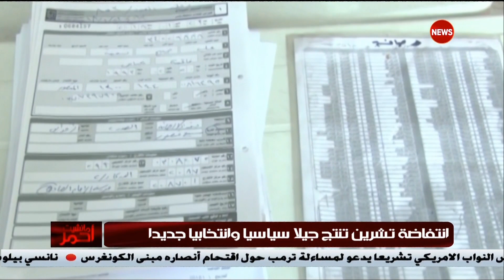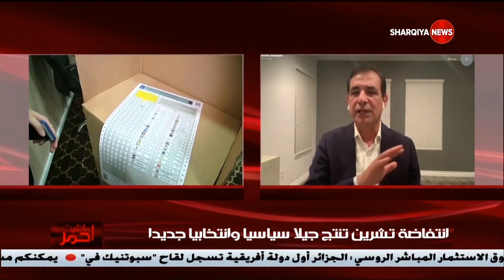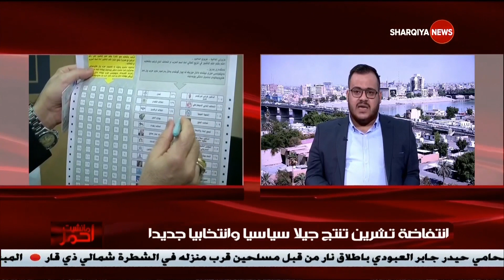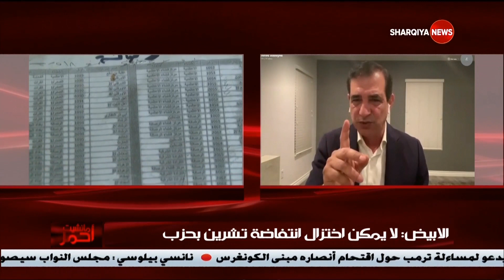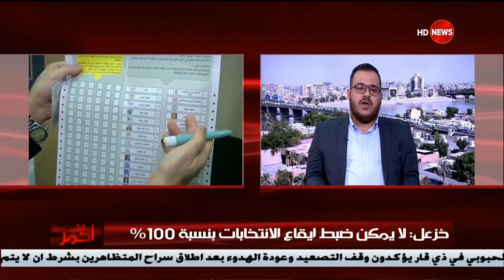مانشيت احمر | انتفاضة تشرين .. جيل سياسي جديد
Alsharqiya Tube